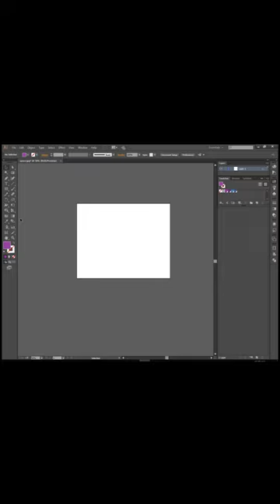Artboard Tool Adobe Illustrator | Omar Ali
What I can do by Artboard Tool. How can I change the artboard size?